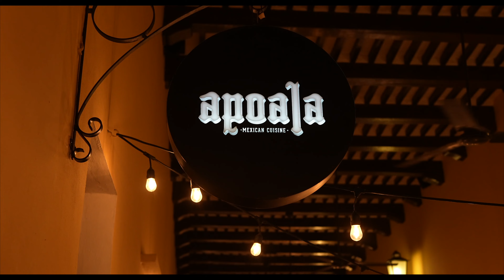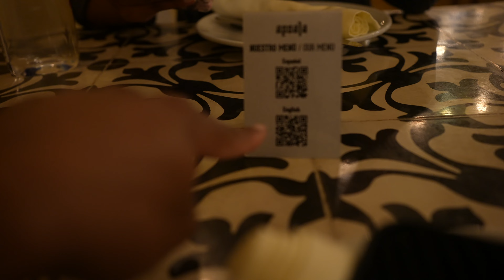Merida Mexico - Apoala Restaurant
What Up Citizens! Had a fun night in Merida, lots of great food and local entertainment as we walked the streets at night and sight-seen. P.S- Huge shout out to Baby Lips, who was hella weird all night. Make sure to comment, share and like this vlog. Hope you guys all enjoy!

DnV LaLaLand
269 S. Beverly Dr. #495